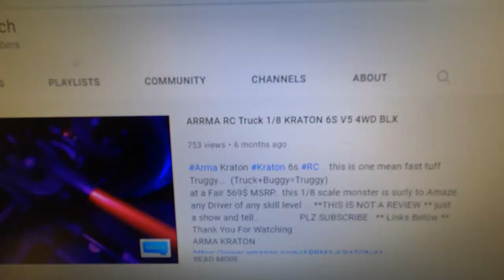A Subscriber Sent ME A BOX??!!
A Random Box showed up... had a letter in it... i had to share it with yall.
 * CHECK US OUT ON *SOCICAL MEDIA **   👇👇👇👇 $$   LINKS BELOW $$

P.O.BOX 1478
Pigeon Forge ,TN
37868

$jimhamilton85